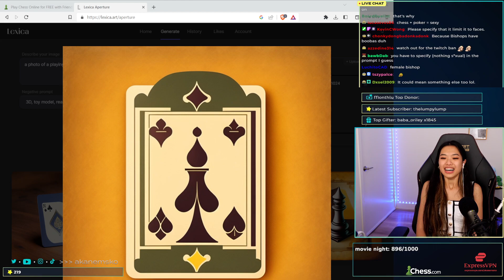The AI Is Unpredictable